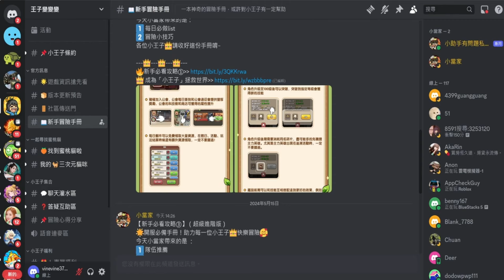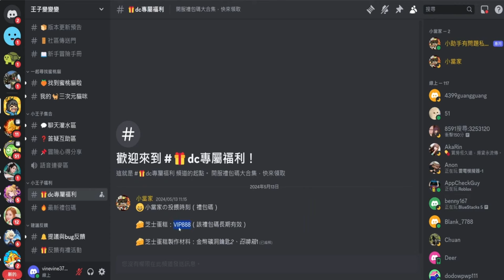王子變變變 版本最強T0首抽角色陣容+2024最新全可用禮包碼+兌換碼序號+新手必領完美開局虛寶福利 | 藤藤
🔷自我介紹🔷
大家好我是藤藤，目前會分享手機遊戲的遊玩過程以及禮包碼序號和兌換碼分享

🎁禮包碼序號:🆕
手機用戶直接複製👉: 待完成🈚
PRINCE
WZBBB
WXBBBFB
WZBBBDC
JJBXWZ
VIP520
VIP777
VIP888
VIP999
XWZ666
XWZ520
XWZ521 ~ 7/15

錄影軟體:Movavi
剪接軟體:DaVinci Resolve
封面製作:Photoshop